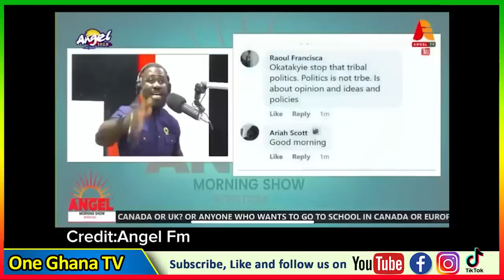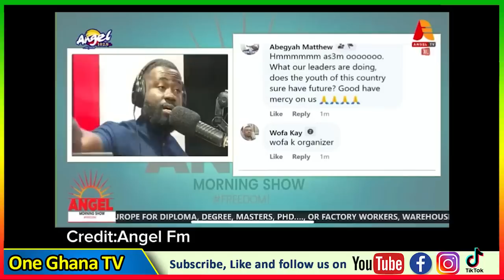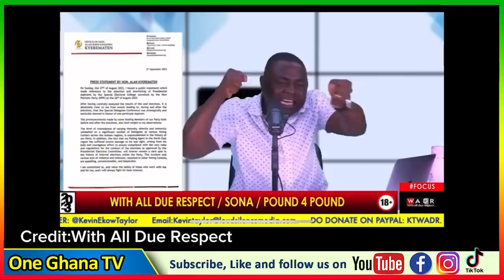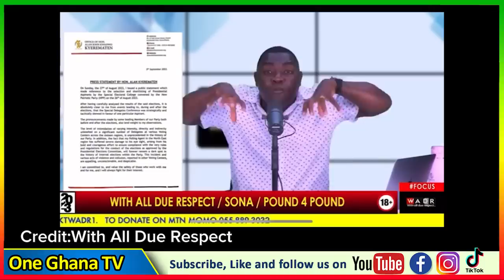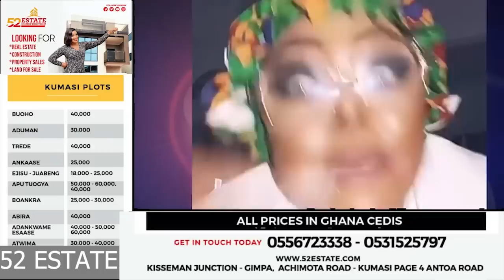Alan's daughter cries; Pressure on Ken Agyapong to quit? Kevin Taylor, Afrifa,Captain, Afia εxpose….